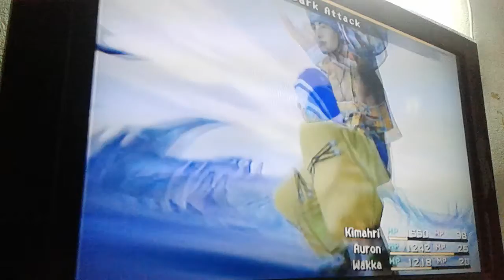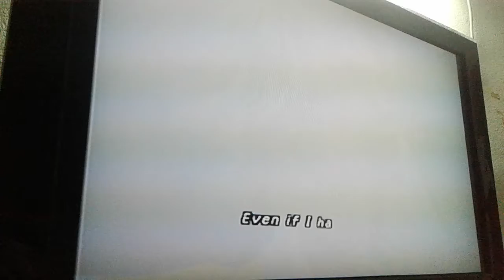FFX PS2 Pt63